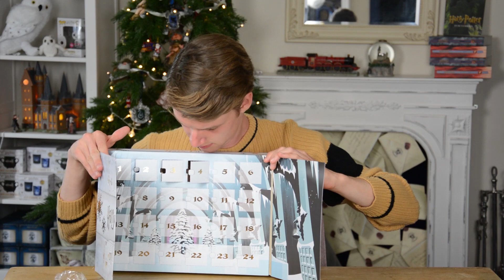Day 4: Harry Potter Advent Calendar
Every day one Harry Potter Advent Calendar door will be opened. Our host Tjardo will give his honest opinion and end his Funko Pocket POP review with a quote of the character. Yesterday he unboxed Fleur Delacour in her Yule outfit.

Olleke is official stockist of Funko Europe. All regular size Harry Potter Yule themed Funko Pop figurines are available at the Olleke Wizarding Store.

Discover new Harry Potter and Fantastic Beasts products on Olleke, the wizarding store of Belgium and the Netherlands.